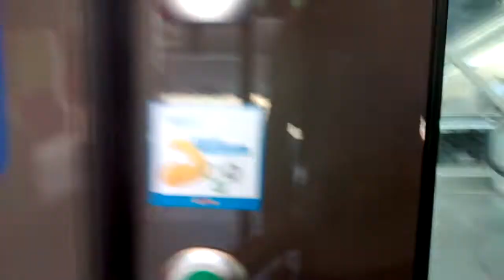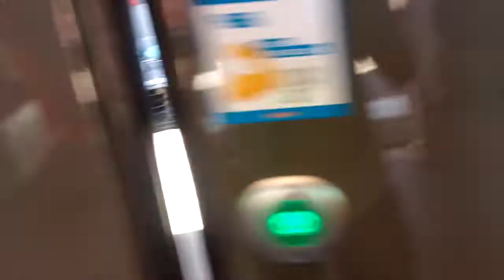Présentation et visite d'une Z50000